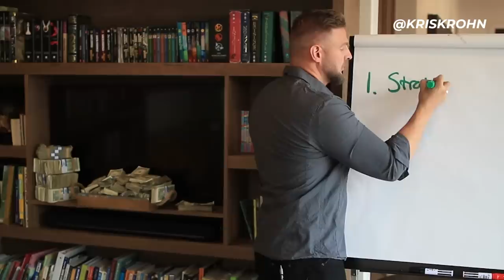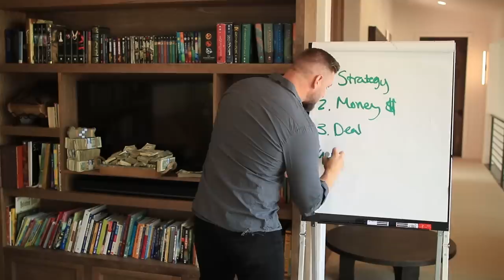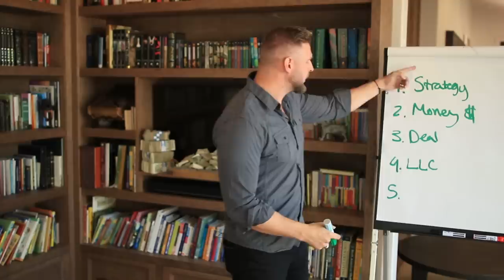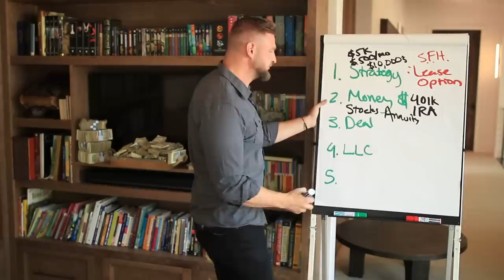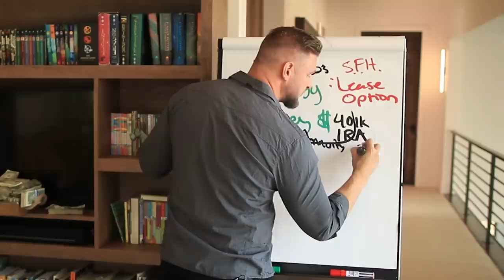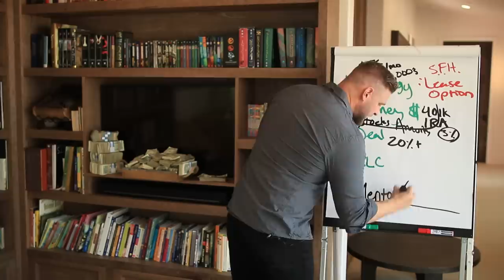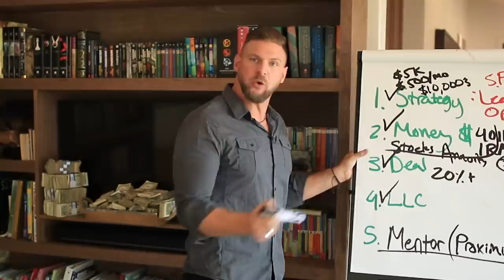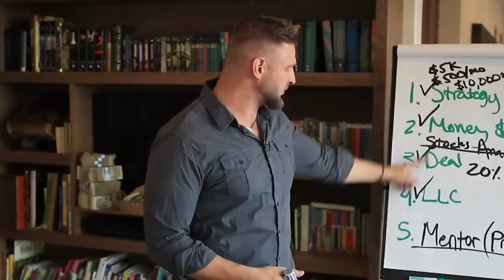How To Start A Real Estate Investment Company